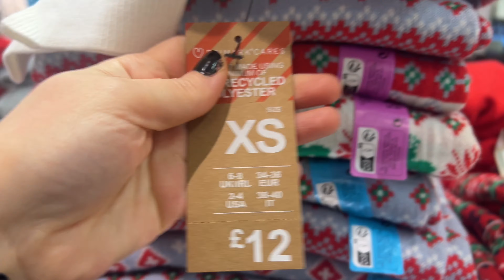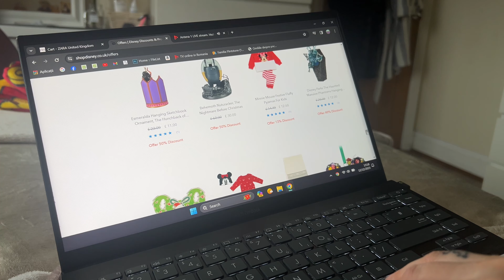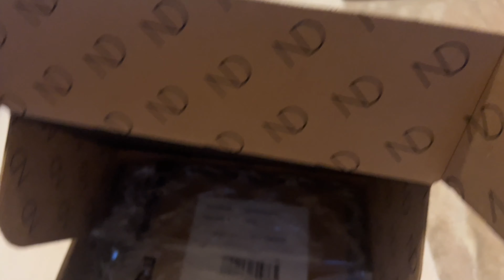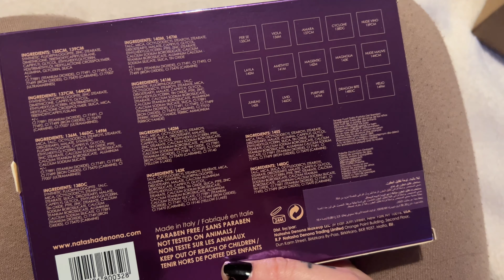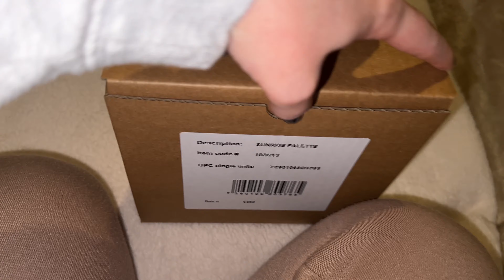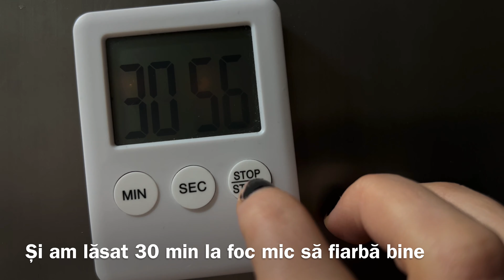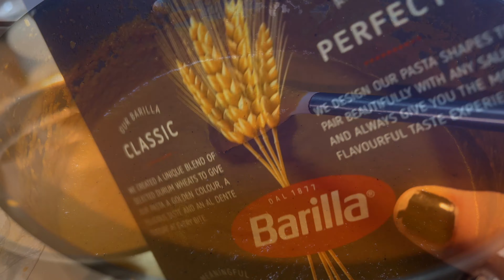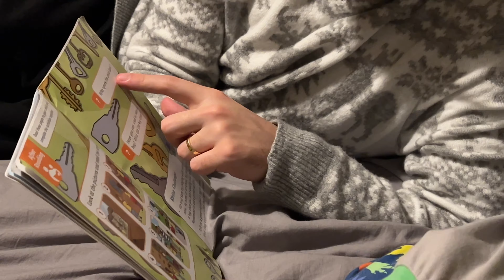🎄 Rețeta sosului cu legume “ascunse” pentru mofturoși 🤫🍝 ! VLOGMAS 12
⭐️ Aici veți găsi link’urile afiliate 💰⭐️
Dacă veți cumpăra accesând link’urile de mai jos , mă veți ajuta să “cresc” aici pe YouTube 🙏🏻

Folosiți codul ROX15 pentru 15% reducere pe tot site’ul Natashei ✨

✔️Cu ce filmez : camera telefonului iPhone 13 Pro